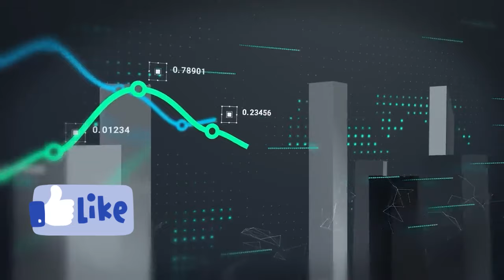پیش بینی دیوانه کننده ی سیمپسون ها برای سال ۲۰۲۴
سیمپسون ها یکی از محبوب ترین و طولانی ترین مجموعه های کارتونی در تاریخ تلویزیون هستند. اما آیا می دانید که این کارتون نه تنها خنده دار و سرگرم کننده است، بلکه بارها اتفاقات مهم و عجیب آینده را پیش بینی کرده است؟ از ریاست جمهوری ترامپ تا ساعت هوشمند، از جنگ و نبرد دریایی تا شاهزاده هری، سیمپسون ها همه چیز را می دانند! در این ویدیو، ما به شما ۱۰ پیش بینی دیوانه کننده ای که سیمپسون ها برای سال ۲۰۲۴ کرده اند را نشان می دهیم. پس حتما ویدیو را تا انتها تماشا کنید و نظرات خود را با ما در میان بگذارید. اگر هم از ویدیو خوشتان آمد، لطفا لایک و سابسکرایب کنید. با تشکر از همراهی شما.